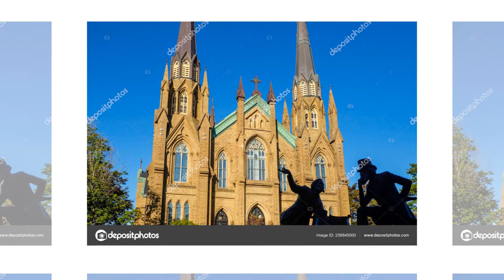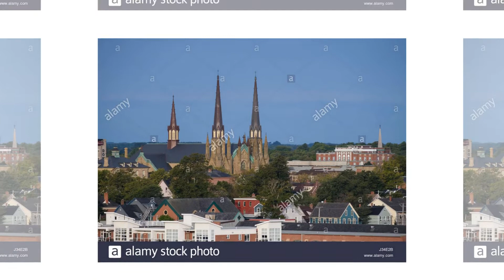Dunstan’s Basilica |Must Visit Tourist Spot|The Most Beautiful Places in Canada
St. Dunstan's Basilica is the Cathedral of the Diocese of Charlottetown in Charlottetown, Prince Edward Island, Canada. It is named for St. Dunstan the Anglo Saxon saint from Glastonbury. It is located on Great George Street, between the harbour and the Confederation Centre of the Arts.
Address: 65 Great George St, Charlottetown, PE C1A 4K1, Canada
Hours:
Architect: François-Xavier Berlinguet
Height: 61 m
Opened: 1907
Province: Prince Edward Island
Function: Cathedral